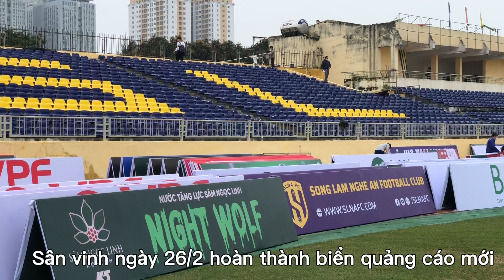Sân vinh ngày 26/2 xong biển quảng cáo mới